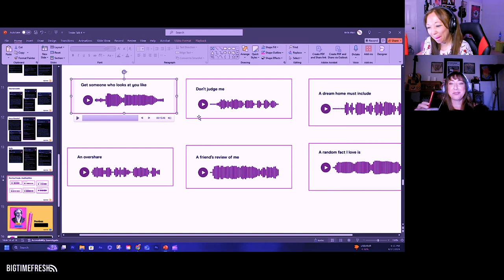CLIP: Get someone who looks at you like...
What if I'm vegetarian?

Listen on the website or find the streaming platform for you